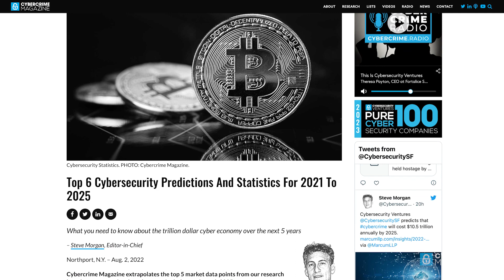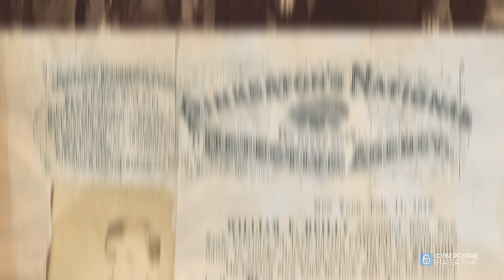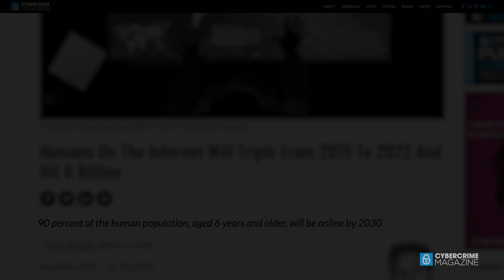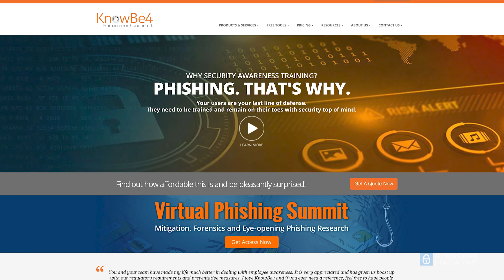CISO Show: Looking Back On Cybercrime. Sponsored by KnowBe4.